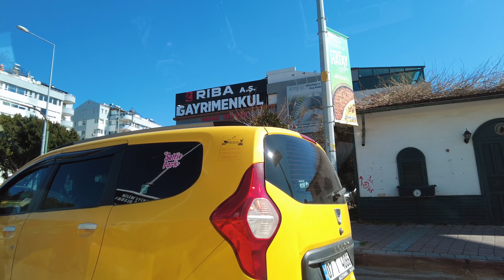[4K] Taxi ride in Antalya. Views of the city and streets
In this video you will see a Taxi ride around the city of Antalya.
The travel time from Çağlayan district to the Old City took about 25 minutes.